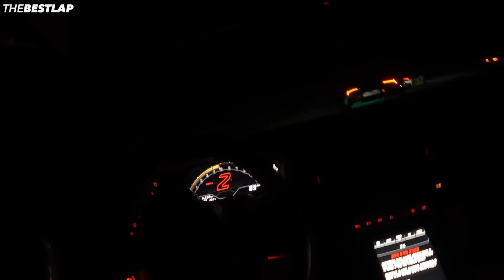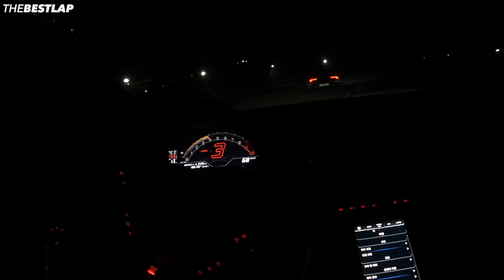람보르기니 나이트 행사에 다녀왔습니다!! 야간 서킷도 경험하고 짐카나 오프로드까지!!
제작지원
핸즈코퍼레이션
알콘브레이크 코리아